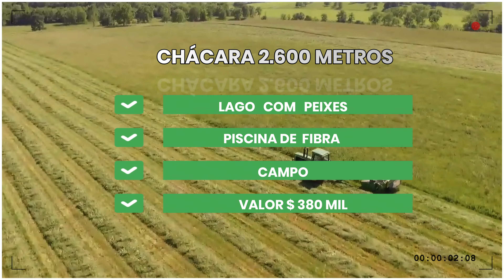✅ vendido 🤝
✳️ Chácara 📏 2.600 m² quadrados a 7 km do centro de Ibiúna

✅1 cozinha
✅1sala de estar
✅ 2 dormitórios
✅ banheiro social
✅ varanda com churrasqueira
✅ internet fibra óptica
✅ piscina de fibra revestimento de pedra mineira
✅ área gourmet com churrasqueira fogão forno
✅ campo de futebol ⚽
✅ lago para pesca
✅casa de hóspedes com banheiro
✅2 poço caipira
✅ roça
✅ pomar produzindo
✅ galinheiro
✅ chácara toda cercada
✅70 km da grande são Paulo
✅ imposto ITR
✅ documentação contrato de compra e venda com origem, possibilidade de fazer escritura
✅ canil
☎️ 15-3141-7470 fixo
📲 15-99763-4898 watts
🌐 página fecebok ueta&Gomes
▶️ canal YouTube Lidicesar ueta Gomes
🔺 Stragram ueta & Gomes oficial
✴️ CRECI/SP.212237

📌 estrada do verava km 11